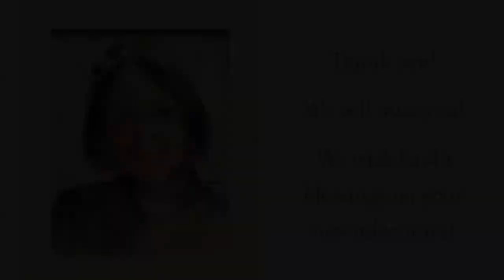Megan Farewell Video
Pastor Torgerson reflects on 11 years of ministry at Augustana.